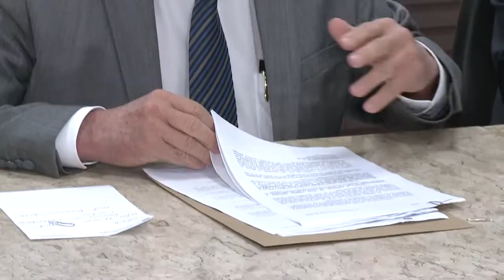É Notícia - Alesc vai conduzir diálogo entre postos e governo sobre ICMS - 16/03/22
A Assembleia Legislativa recebeu nesta quarta-feira representantes de revendedoras de combustíveis em Santa Catarina. Eles se reuniram com o Presidente Moacir Sopelsa, o primeiro vice-presidente Maurício Eskudlark e o presidente da comissão de finanças, Marcos Vieira. Eles pediram apoio ao Parlamento para negociação com o Executivo sobre a cobrança de ICMS.